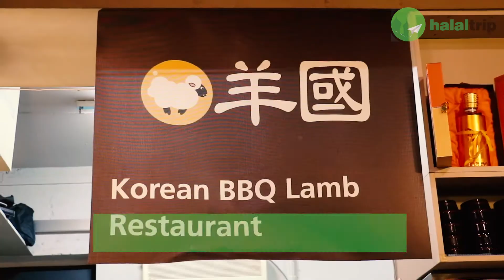A Must-Visit Halal Korean BBQ Restaurant in Seoul! | Exploring South Korea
Yang Good Halal Korean BBQ - A great Halal restaurant in Seoul for Muslim diners to head to!

Finding good Halal restaurants in major South Korean cities now is not as difficult as one may think! Previously, because non-Halal ingredients are widely used, Muslims visiting South Korea would only dine on suitable vegetarian and seafood dishes, and some would go to the extent of bringing canned items with them on holiday.

Today, restaurants are becoming increasingly aware of the need for Halal food. This can be seen in the numerous Halal restaurants that have opened up throughout.

You may also download the free HalalTrip Mobile App to discover many more Halal restaurants in Seoul, Korea!

Contact HalalTrip:
1003 Bukit Merah Central #07-14 Singapore 159836, Singapore

Credits